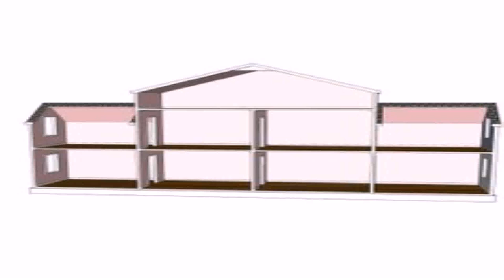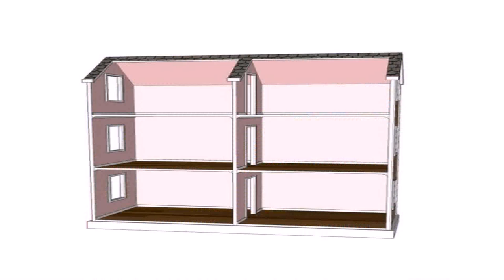American Style Dolls House (see description) (see description)